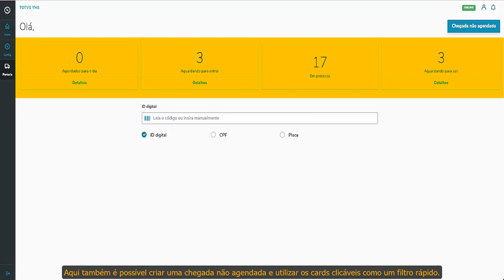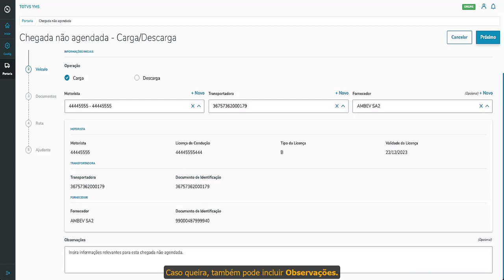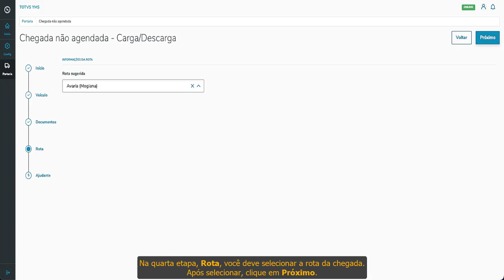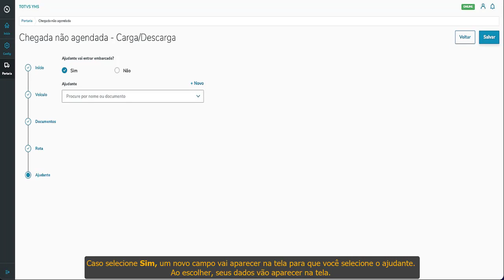How To | TOTVS YMS | Desktop | Porteiro | Etapa 1 - Inserir Chegadas não Agendadas de Carga/Descarga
Nesta etapa do TOTVS YMS conheceremos o processo que permite incluir chegadas não agendadas de carga ou descarga.